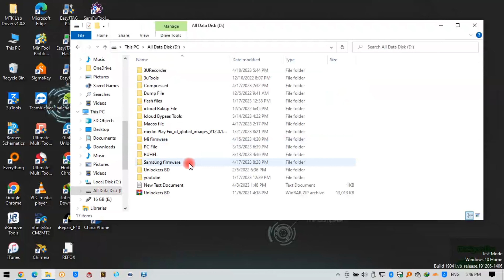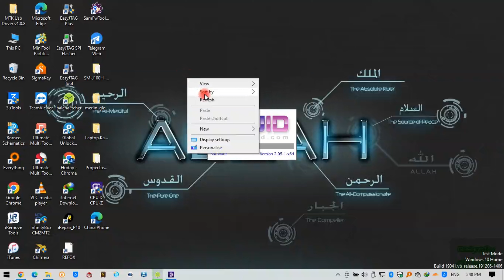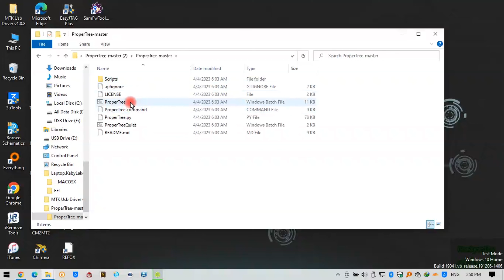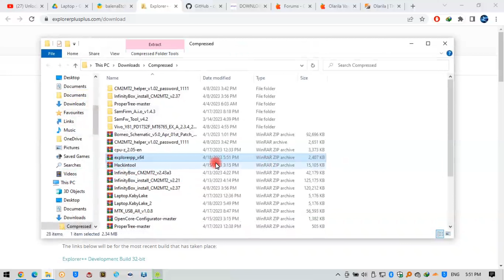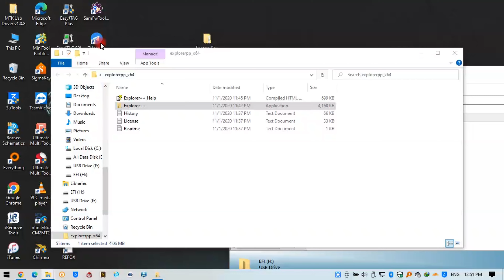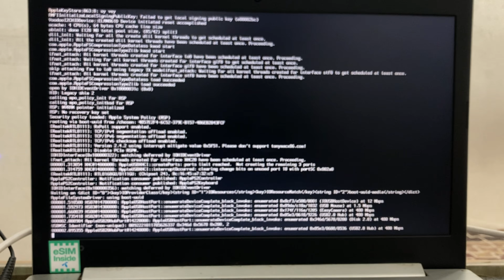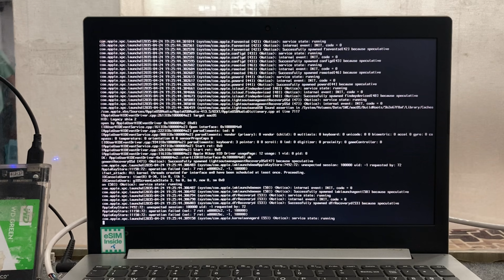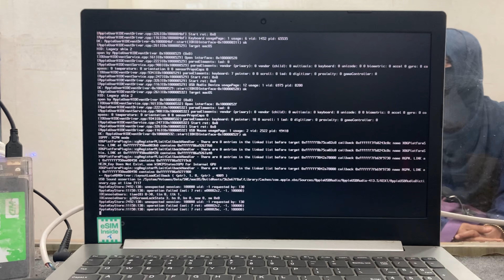how to install macOS Monterey Any Windows PC/Laptop MacOS Monterey insall windows Laptop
How to install  MacOS Monterey  on Lenovo Ideapad 330

Bios/UEFI Configuration

-Sata = AHCI mode
-Secure Boot = Disable if need
-CSM = Disable with AMD cards
-If you have only IGPU use -igfxvesa bootarg for easy installation
-How to copy EFI folder to EFI partition

How to Run macOS Monterey / MacOS Monterey On Your Windows Computer. To do this, you will Need to Download MacOS Monterey You will also need BalenaEtcher And MiniTool Partition or a Mac along with a supported Windows computer And A blank hard drive